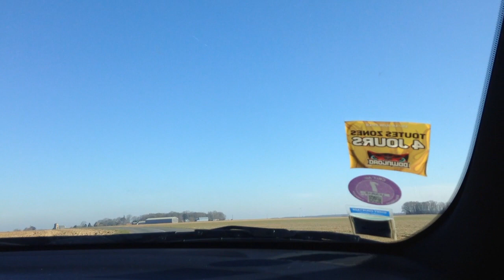Un vrai monstre de 1100cv!!! Dodge Challerger SRT test drive!! 1100HP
Hello, today new video on the Dodge Challenger SRT 2018 boosted to 1100 HP.
I hope this video will please you.